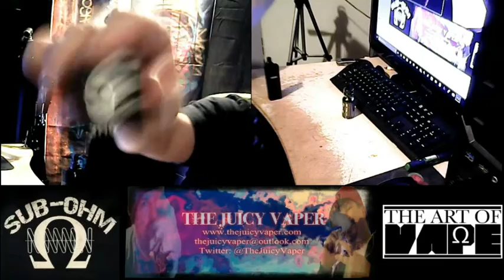N0. 71 Sweet and Sour Sugar Peach Ejuice by Vape Co. Beard Lineup